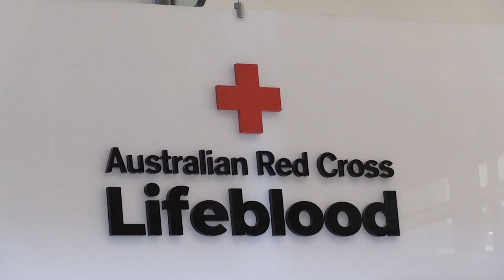EMERGENCY SERVICES BLOOD DONATION CHALLENGE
Ready, set, give! The NSW SES is eager to roll up our sleeves for Lifeblood’s Emergency Services Blood Challenge.

With 14,000 life-saving donations expected to be made during the Challenge, we’re eager to one-up our emergency services peers and make a bloody great contribution to the community!

May the best donors win!